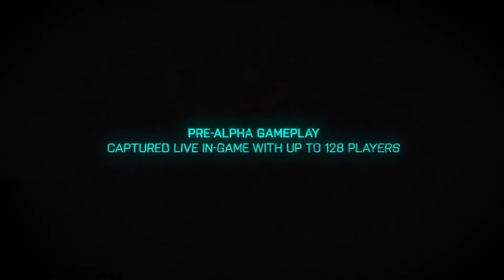Battlefield 2042 coming up and this is Official Gameplay Trailer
Battlefield 2042, sadly only multiplayer in this FPS. Good internet connection is need it for it. Important for bigger battles but also this time there is no escape from good GPU/CPU to take all of those special effects.
The most what I am worried about are damn cheaters again, which ruin games. Hope this time they did learn lesson from BFV and there will be something to ban them.
That is just my opinion.
Inferno912